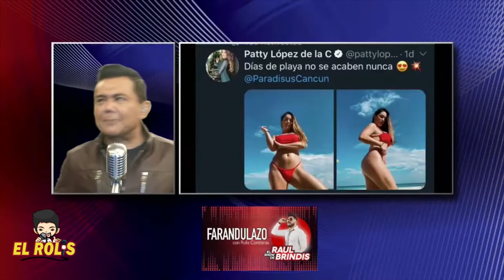El Rolis en El Show de Raul Brindis 13 de noviembre